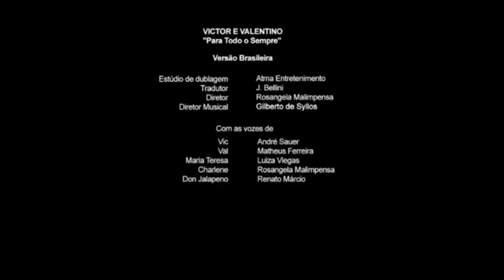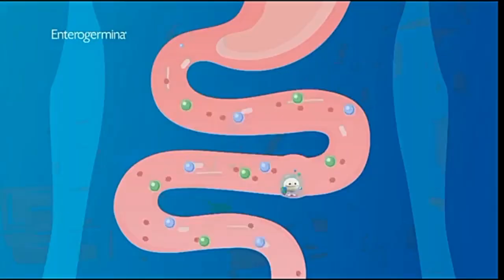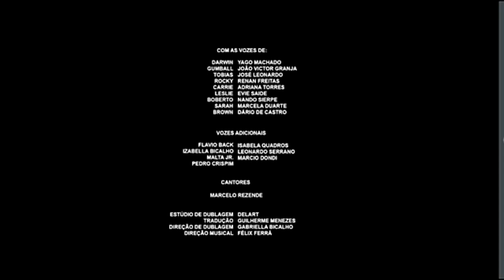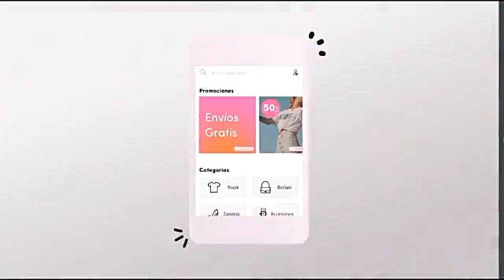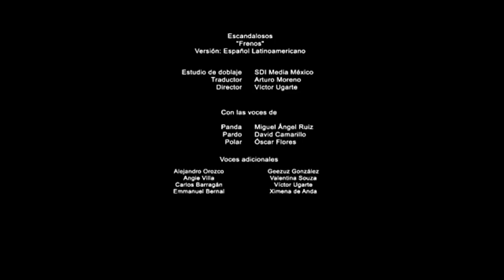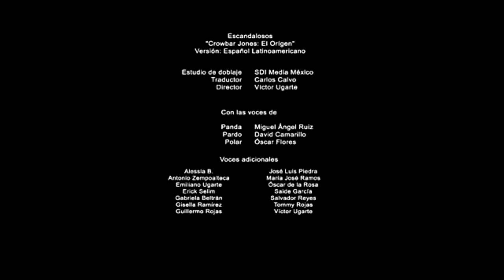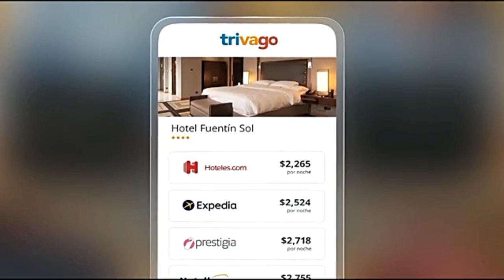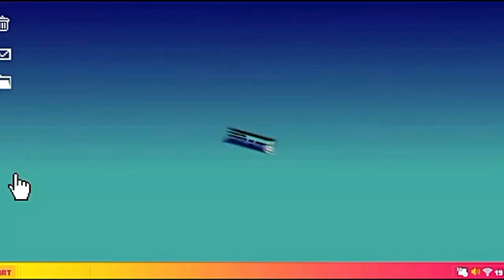Tandas Comerciales Cartoon Network (Enero/Febrero 2022)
Creditos a @bubblebumperstv555quedatee7 que le edite,compile la tanda